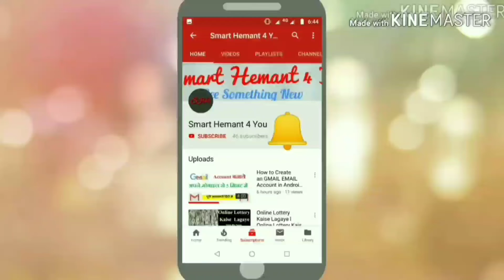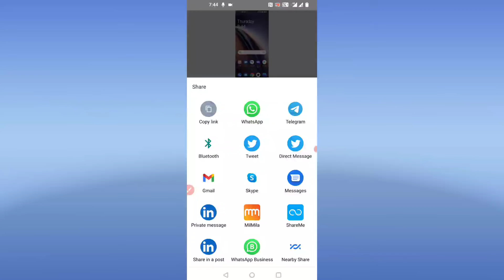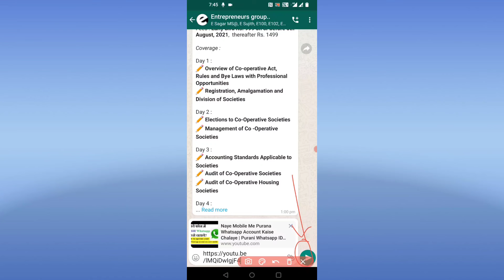How To Share YouTube Video To Whatsapp | YouTube Video Ko Whatsapp Me Share Karna Seekhiye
Hello Friends! This is HEMANT KUMAR, In this video, I am going to show you How To Share YouTube Video To Whatsapp.